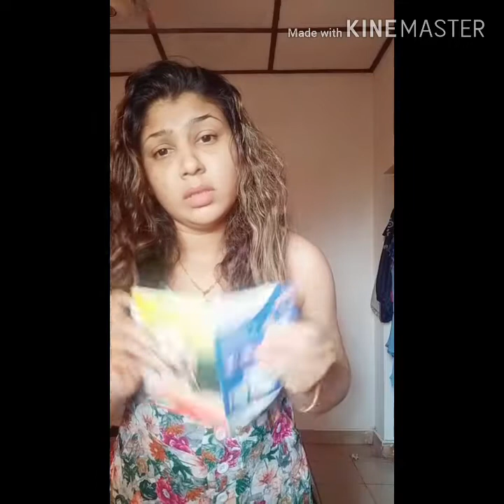Tik Tok SRILANKA🕺🙏🙏. SL MIX video.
natural food And music